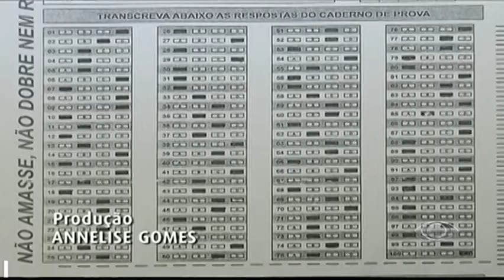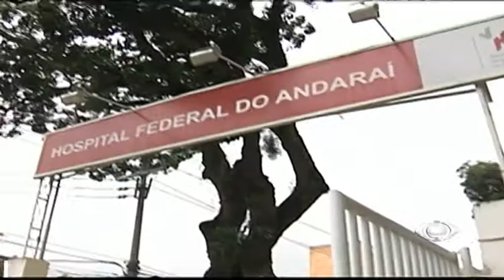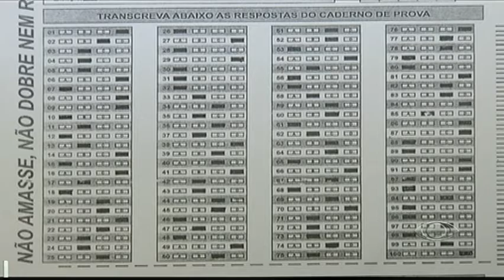Ministério da Saúde anula concurso para residentes médicos no Rio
E vamos aos outros assuntos da cidade, depois de denúncias de fraudes, o Ministério da Saúde decidiu anular um concurso público com quase quinhentas para residentes médicos aqui, no Rio.